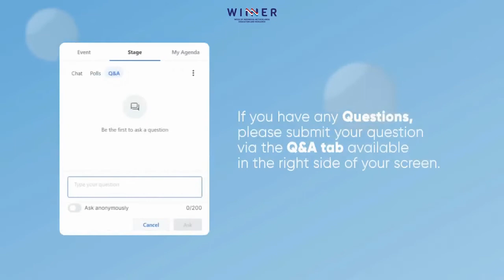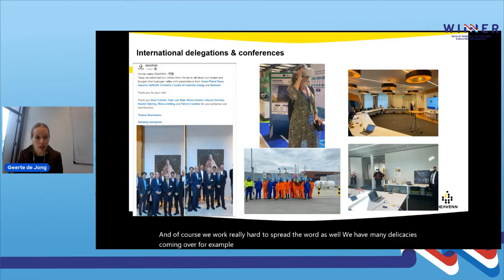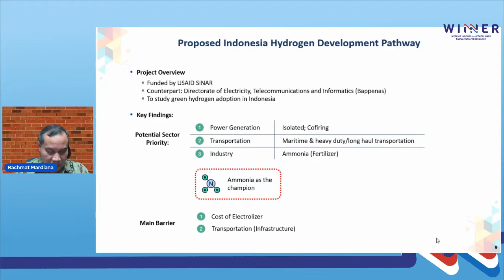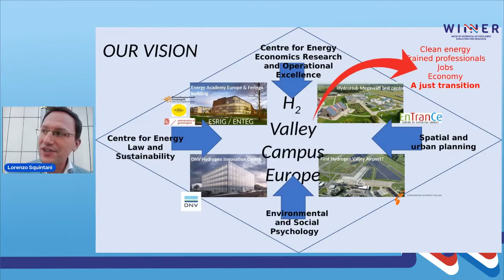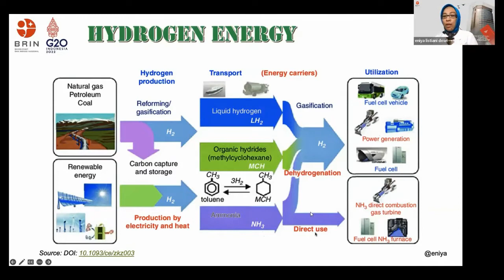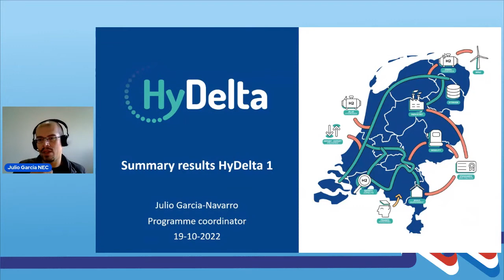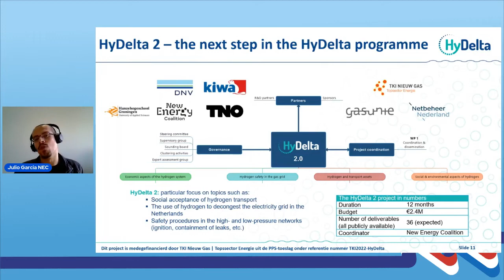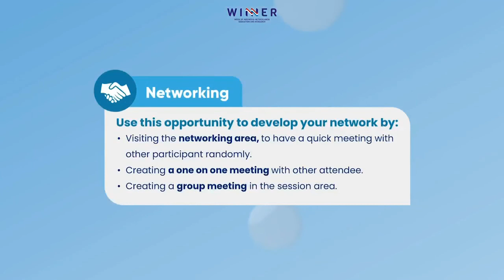Development of Sustainable Ecosystems for the Hydrogen Economy of the Future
The energy systems using fossil fuel have contributed to climate change through greenhouse gases emission. As part of the worlds’ commitment through the Paris Climate Accords, every nations have to strive for an energy transition to a sustainable, reliable and affordable energy systems. These systems include molecular (gaseous or liquid) energy carriers, such as, hydrogen, which can cope with some of the challenges posed by the transition to renewable energy sources. Transport and storage of hydrogen is relatively easy, which allows them to serve as buffer capacity to intermittent renewable energy sources, even if they are not primary energy sources.

Currently, hydrogen is already a commodity relevant to various (chemical) industries, but nearly all hydrogen is produced from fossil sources. Most hydrogen is used in the production of other chemicals, i.e. not for energy transport or heat as is envisioned in a partially hydrogen-based energy system. The current state provides some room for the development of hydrogen based infrastructure, but the production of clean hydrogen on a large scale is a boundary condition for hydrogen to have a use as an energy carrier. Clean, or renewable, hydrogen includes green hydrogen produced from water electrolysis with renewable electricity. The large use of hydrogen in our economies calls for a redefinition of the standards on energy security and reliability of supply, redesigning of the energy value chain, development of new economic and business models as well as rearrangements on the existing grid infrastructure.

In this session, we will discuss the various development of hydrogen economy in the Netherlands and Indonesia. Practitioners, policy makers and academicians from both countries will present their experience and ecosystem in both countries on the up-stream and down-stream value chain of hydrogen economy.